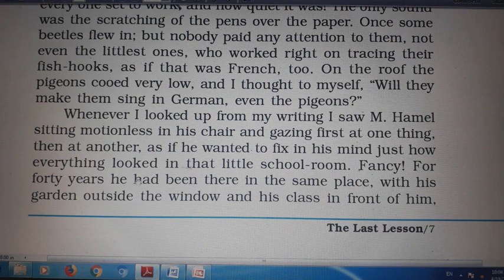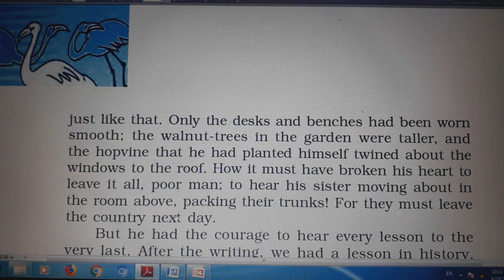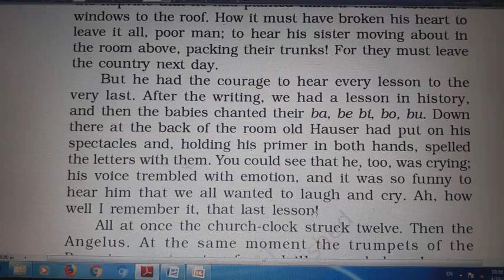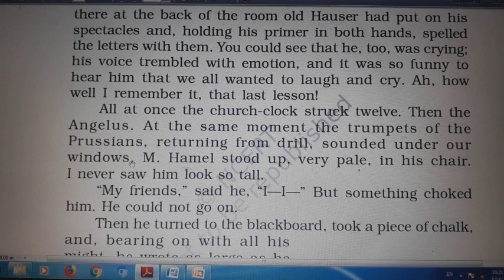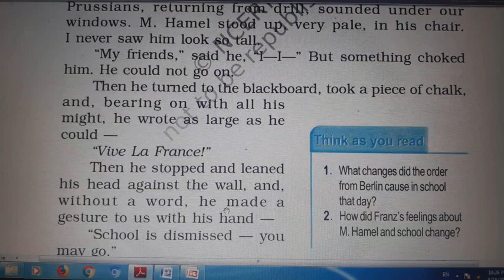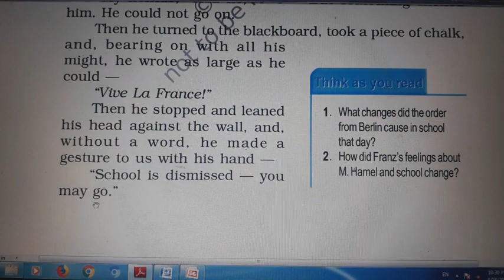The Last Lesson by Alphonse Daudet(part-5) in English explanation form Flamingo XII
To watch the previous parts tapping the below given link.